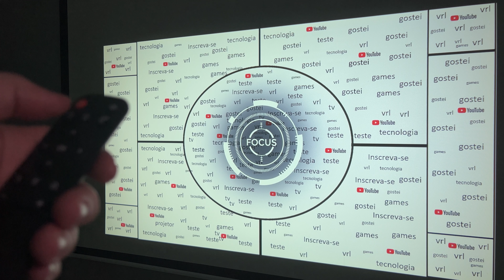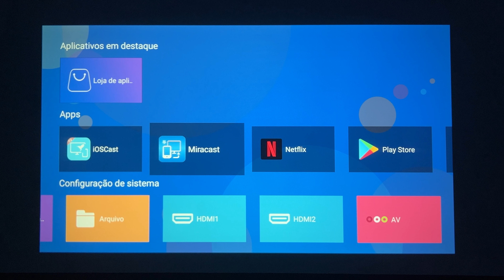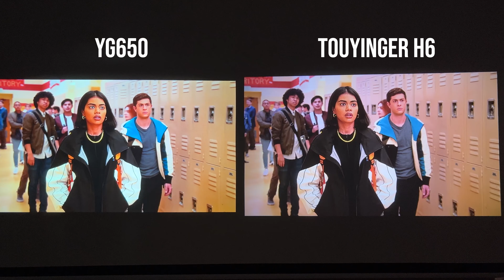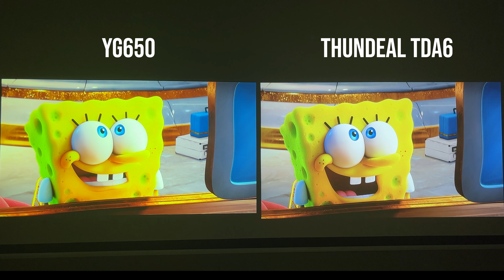INCRÍVEL!!! Projetor com Muito Brilho! Testamos o AAO YG650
Testamos o projetor AAO YG650 e curtimos muito!